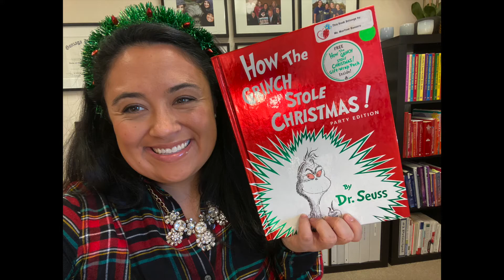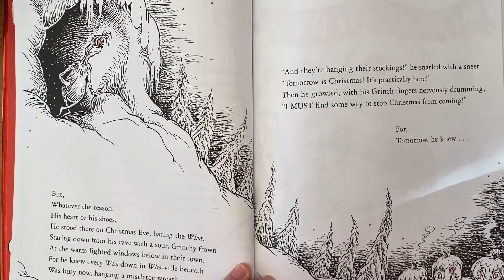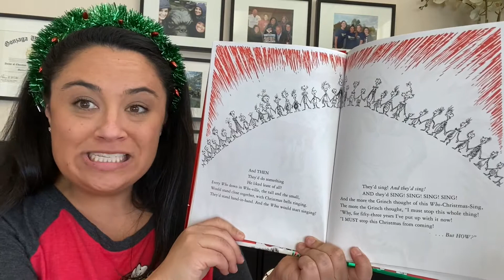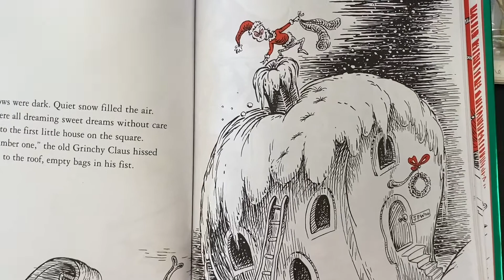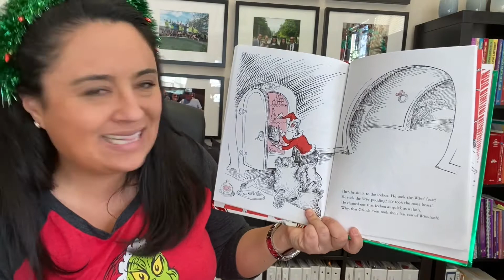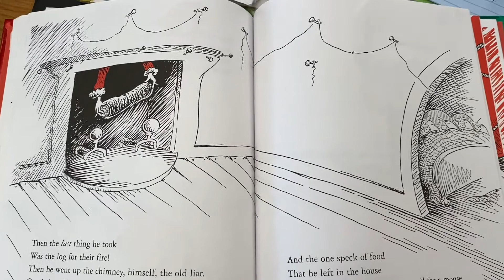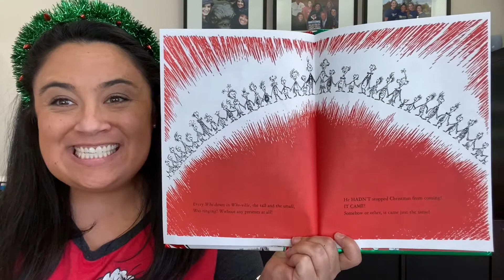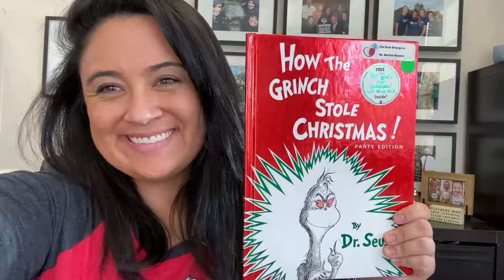How the Grinch Stole Christmas!